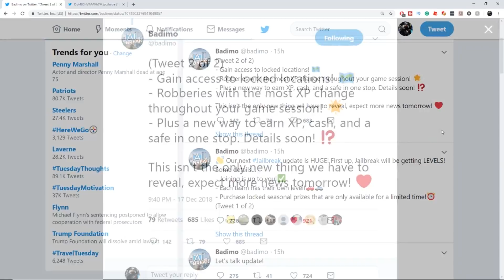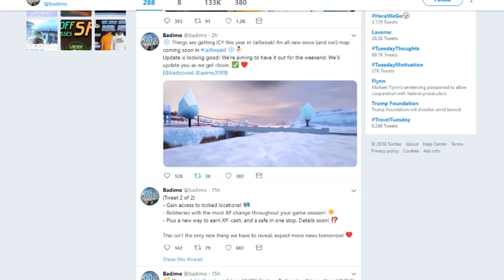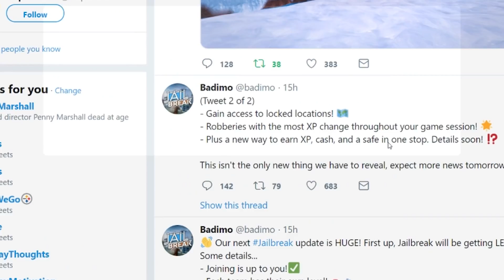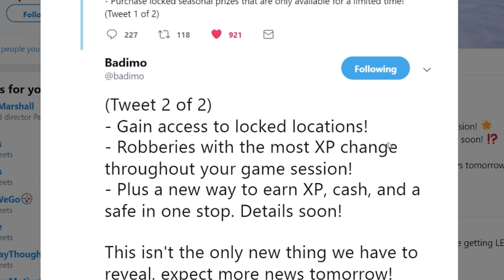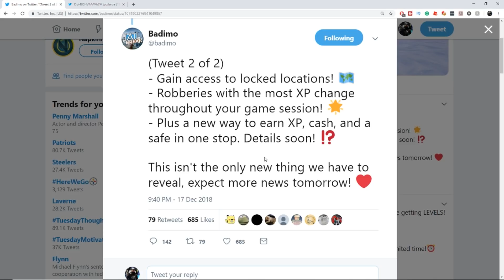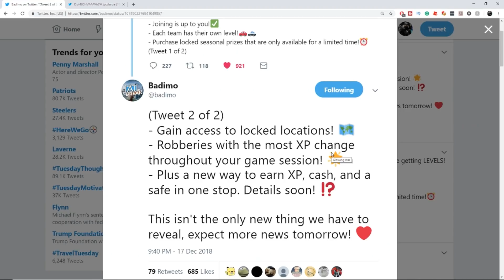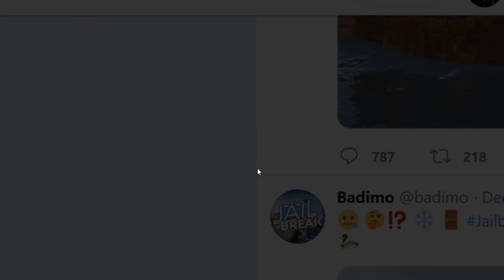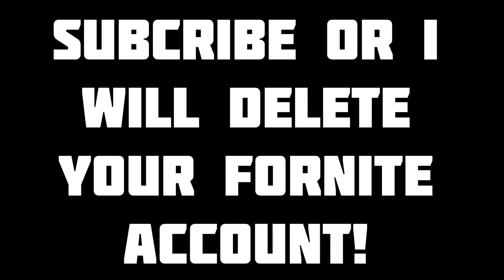Fastest Way to Level Up in the New Roblox Jailbreak Update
ROBLOX JAILBREAK WINTER UPDATE FULL REVIEW! (HOW TO GET LEVEL FAST IN JAILBREAK)

Today i will tell you all about the up coming Jailbreak winter update!
This will be HUGE update!
-Aiming to have it out for the weekend
-- Gain access to locked locations! 🗺
- Robberies with the most XP change throughout your game session! 🌟
- Plus a new way to earn XP, cash, and a safe in one stop
- Joining is up to you!✅
- Each team has their own level!🚗🚓
- Purchase locked seasonal prizes that are only available for a limited time!⏰
or i will delete your Fornite Account!

(Exactly $6.66 for a JUMPSCARE)

💙 SOCIAL MEDIA 💙
☢️Follow me on Roblox⭐